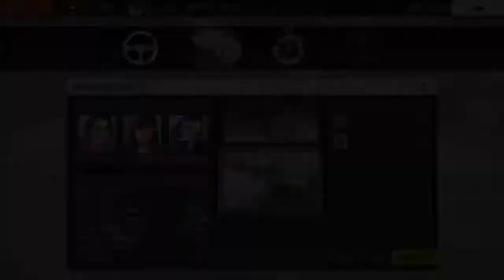TORQUE BURNOUT ANDROID MY FAVOURITE UTE AUSSIE MUSCLE